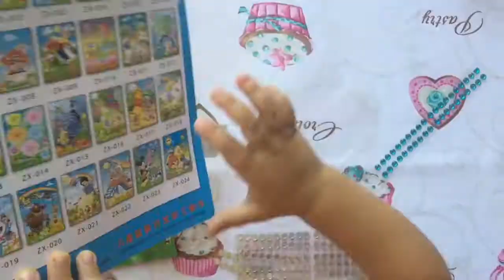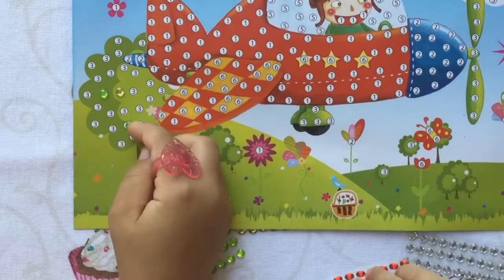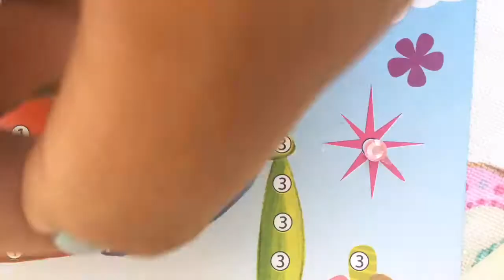Funny DIMOND PICTURES Fun Education Games